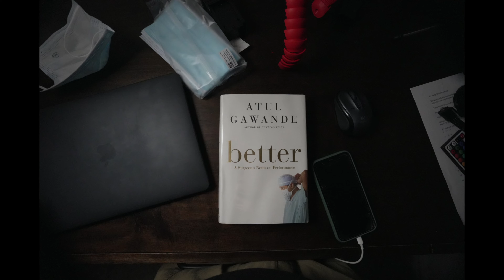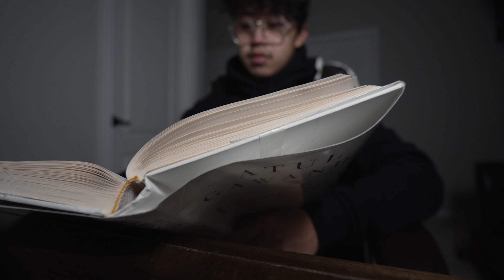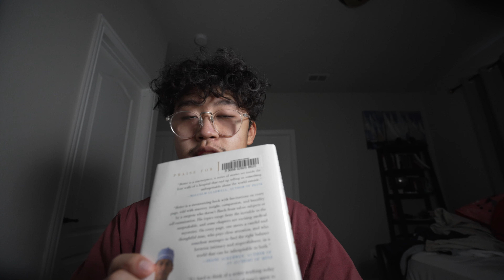NEW YEAR NEW ME !!!!